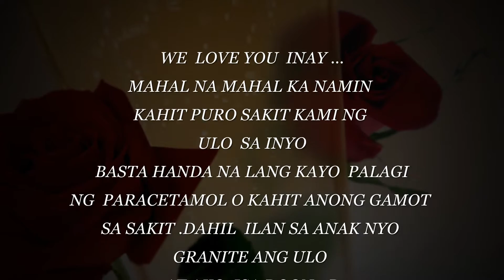We Love you Inay